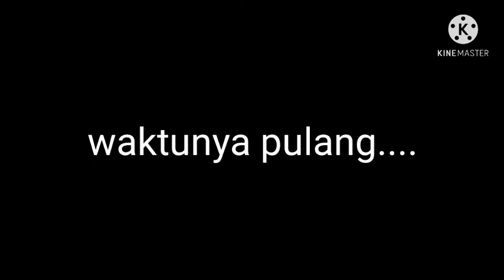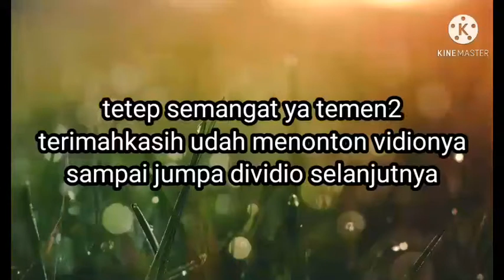kakek mau Jalan2(ketemu temennya)ceritaku tkw taiwan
assalamuallaikum gmn Kbrnya temen2 semoga semua sehat2 selalu ya,kali ini hr sabtu kakek mau jalan2 lg ya,seperti biasa ketemu temennya..tetep semangat ya temen2 jangan lupa bersyukur hr ini,,beginilah ceritaku tkw taiwan

terimahkasih
terimahkasih
terimahkasih